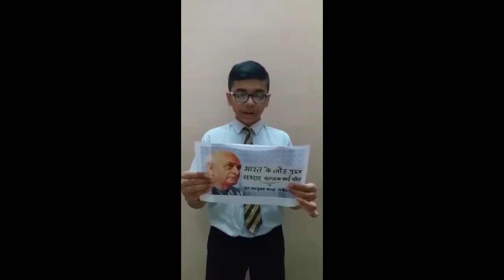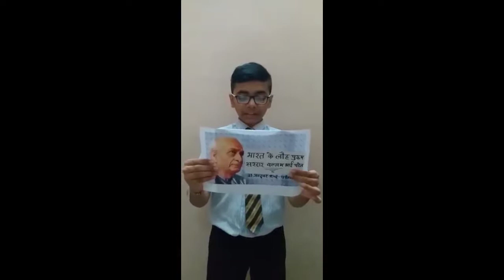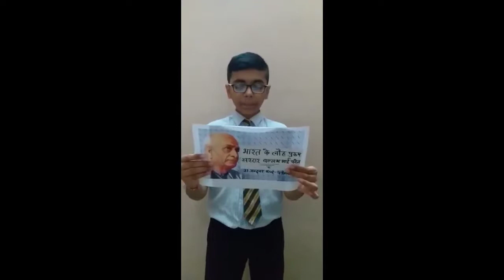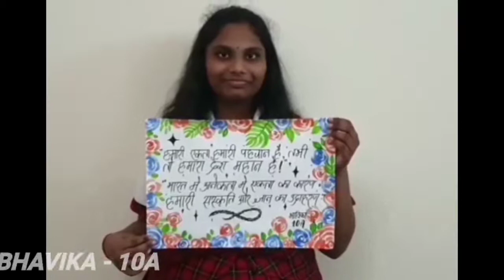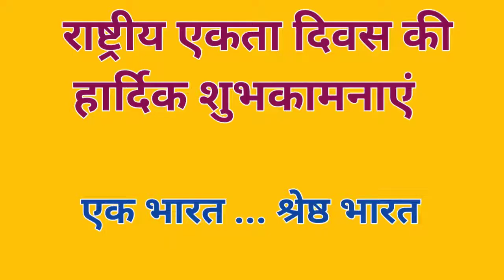"राष्ट्रीय एकता दिवस" विविधता में एकता भारत का गौरव है - Scholars Indian School, Ras al khaimah, UAE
"राष्ट्रीय एकता दिवस"
विविधता में एकता भारत का गौरव है

Scholars Indian School, Ras al khaimah, UAE.